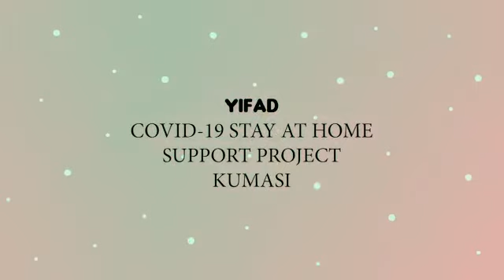YIFAD COVID 19 STAY AT HOME SUPPORT ABOABO KUMASI